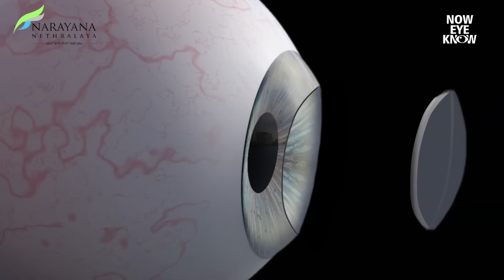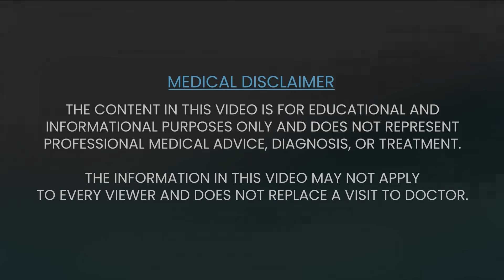DALK Explained: Partial - Thickness Corneal Transplant for Better Vision | Dr Sharon | English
Struggling with blurry vision due to keratoconus, corneal scars, or dystrophies? DALK surgery might be the answer!

DALK (Deep Anterior Lamellar Keratoplasty) is a cutting-edge corneal transplant procedure that replaces only the damaged front layers of your cornea, preserving your healthy inner layer (endothelium).

In this video, Dr. Sharon D'Souza, Consultant Cornea and Refractive Services, explains the procedure and its advantages. DALK offers faster healing, lower rejection risks, and potentially clearer vision compared to traditional full-thickness transplants.

Narayana Nethralaya specializes in advanced diagnostic and treatment options for all eye conditions. Our state-of-the-art facilities, coupled with specialists' expertise, ensure personalized treatment with precision tailored to your vision needs.